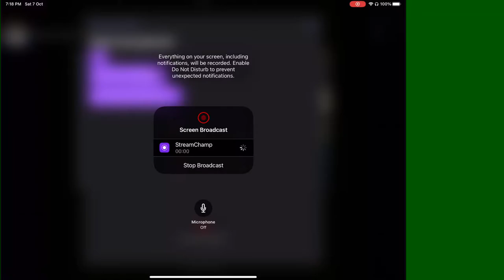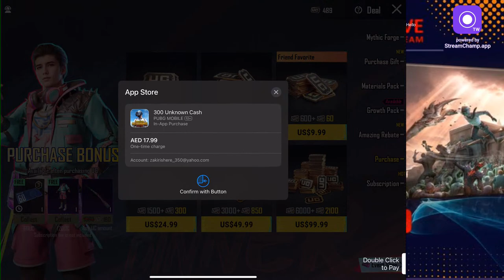NOOB GAMEPLAY ZOMBIE EVENT NEW SEASON new 07 Oct 23